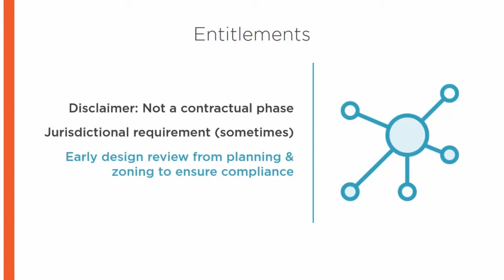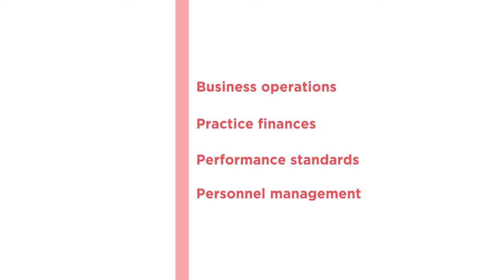Prepare for the ARE 5.0 Vol. 1: Practice Management - Pluralsight Trailer